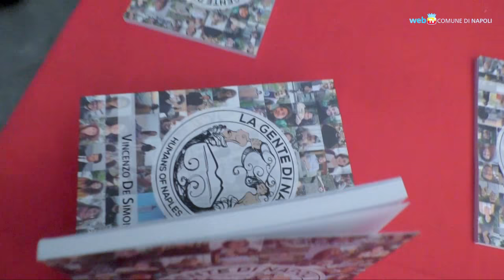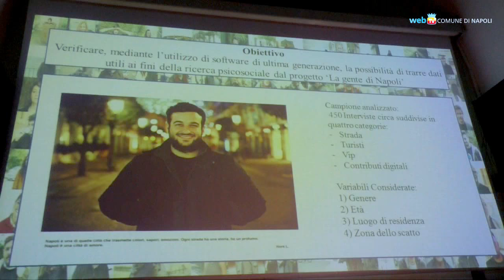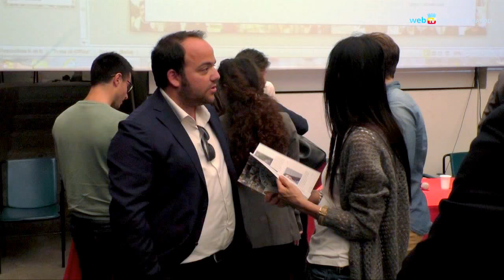Gente di Napoli, gli sguardi e i sentimenti dei cittadini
La città raccontata dai volti, dalle storie e dalle impressioni di chi l'ha vissuta: è il volume «La gente di Napoli» curato dal fotografo e psicologo Vincenzo De Simone.